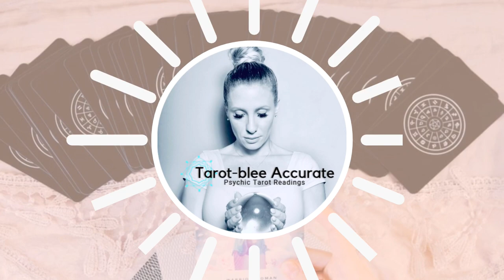Now - June 15th 2020 Aquarius Moon Love Tarot Reading Horoscope - Single, Coupled and Complicated!